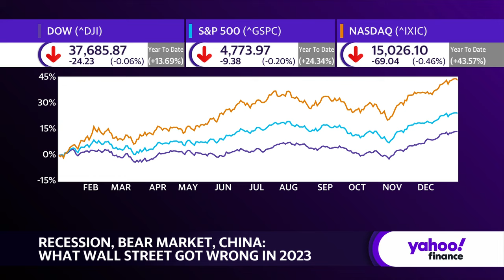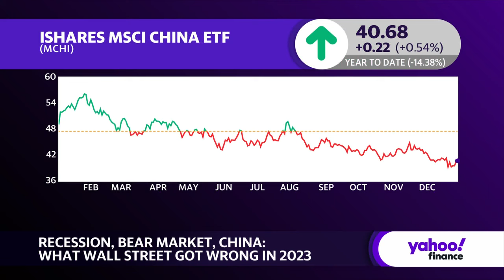3 things Wall Street got wrong in 2023: Recession, bearishness, China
As the Federal Reserve's interest rates and inflation outlooks appear more hopeful heading into 2024, Wall Street seems to have misfired on certain calls this year.
Yahoo Finance's Madison Mills breaks down the top three biggest themes and forecasts Wall Street got wrong in 2023, including calls for a recession, bearish sentiments, and China's economic recovery.